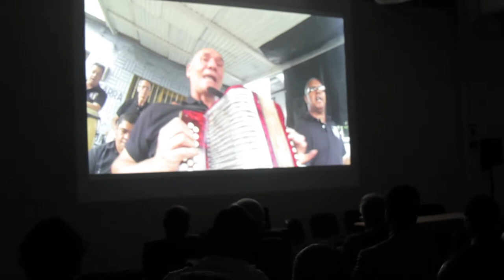El Naranjal en el Foro urbano mundial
El 14 de abril del 2014, en el marco del Foro Urbano Mundial realizado en Medellín, Cinema Room crea un espacio de encuentro, muestra de trabajos y discusión para el proyecto El Naranjal..

Ya estaba todo dicho. Las ONG nos advertían algo. La EDU mostraban su cara más comercial. Y nosotros mostramos un barrio desunido pero también confundido.

El plato estaba servido, el auditorio estaba llenito (con habitantes a favor de la EDU y en contra de la EDU).

Fueron dos horas de discusión entre la mesa y el público. Nosotros alcanzamos a grabar algunas partes en video de la conversación...